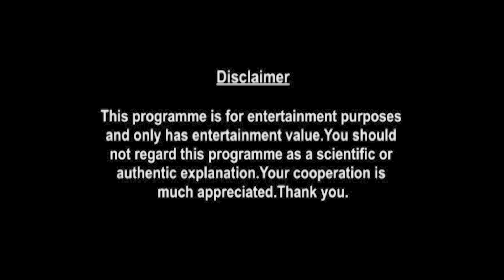Cancer Weekly Horoscopes Video For 23rd August 2021 | Preview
weekly-horoscope/

shop/astrology-services/whats-my-moon-sign/

▶ About Prakash Astrologer:

Here is your 23rd August Weekly Horoscope. In this video we will be covering your